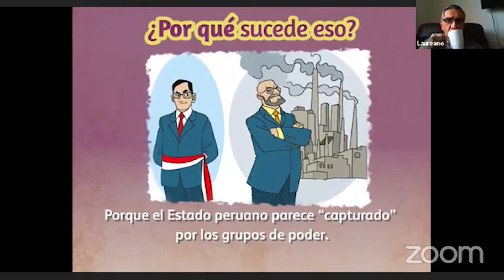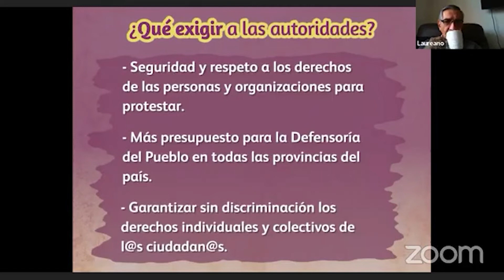SegundaReformaAgraria: deben modificarse los lineamientos propuestos para una reforma eficiente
Para Laureano del Castillo, director ejecutivo CEPES hay que convencer al MIDAGRI: los lineamientos tales y como fueron planteados para la ejecución de la Segunda Reforma Agraria están incompletos. Opina, que por ejemplo, se debería incorporar el Programa Nacional de la Agroecología y la Transformación primaria del producto (no industrializado).